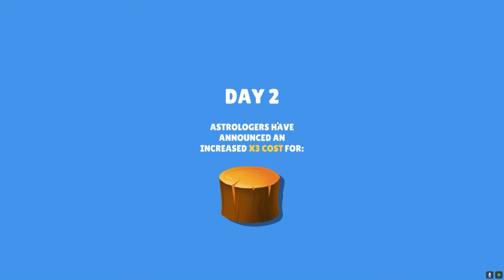SHINCHAN Become King and Try to Save his Castle in My Land King Defender | Franklin & Chop